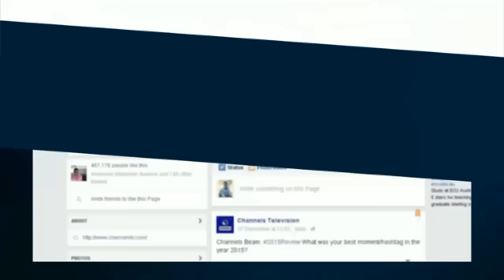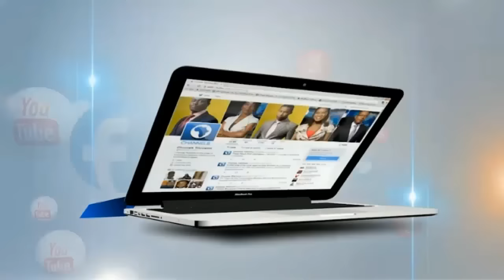Brig. Gen. Paul Boro Speaks On Developments In The Niger Delta Pt 4